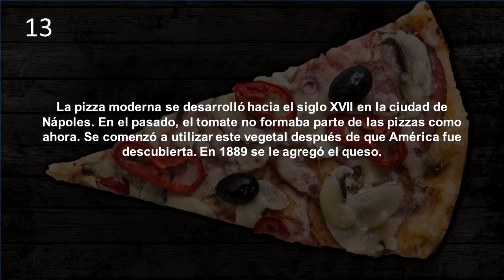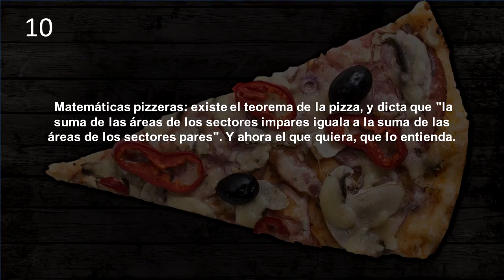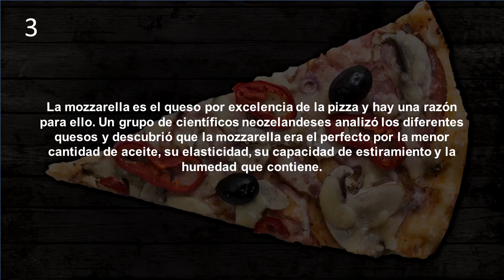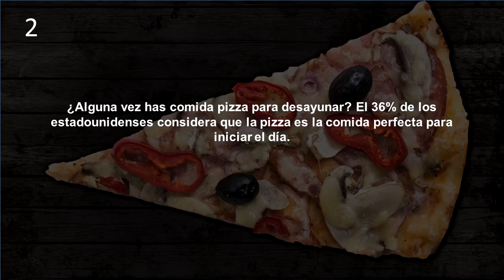Mejores curiosidades de comidas y postres: 5# La Pizza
En este vídeo podrás conocer las mejores Curiosidades de alimentos; sus beneficios, sus contras, algo de su historia y gastronomía. En este caso la Pizza las cuales te servirán de alguna manera para tener una amplia visión y percepción de lo que desconocemos acerca de un poco del mundo del cine y su entorno, abriendo y sirviendo como llave para utilizarla a lo largo de la vida o en cualquier momento menos esperado.